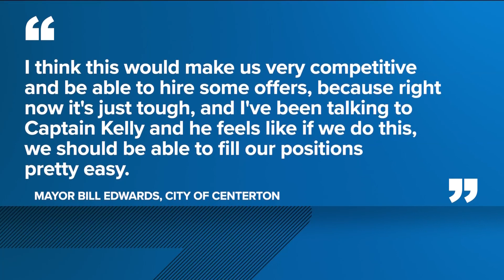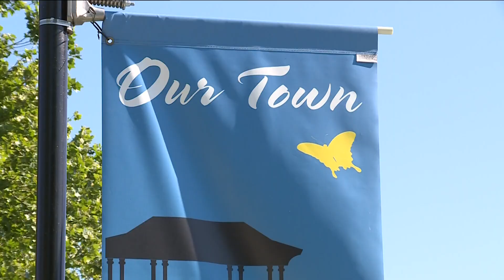Centerton votes to increase police officer pay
A starting salary now looks like over $55,000 a year.